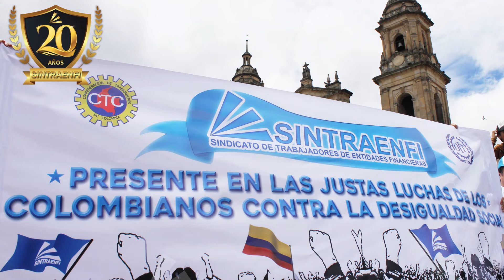Felices 20 años SINTRAENFI - 2002 / 2020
Un 9 de Septiembre, el Ministerio de Trabajo expide la Resolución número 1877 del 2002 dándole vida al Sindicato de Trabajadores del Sector Financiero SINTRAENFI.

Felicitaciones a todos y a todas por hacer parte de esta maravillosa Organización Sindical.